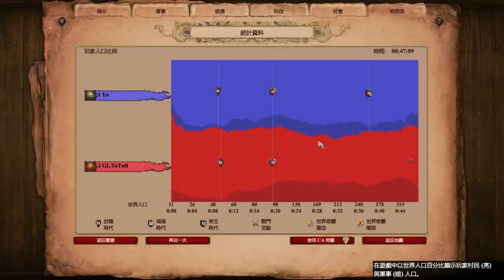【世紀帝國2決定版】Yo賽事對決TaToH！量產型古拉姆配僧侶應扛騎士！中國強軍事四抬投車怎麼輸？【賽事精選】